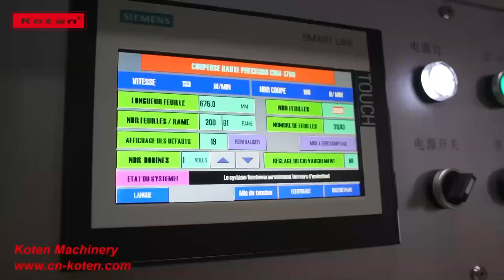High Quality Servo Control Automatic Kraft Paper Sandwich Paper Cutting Cutter Making Machine